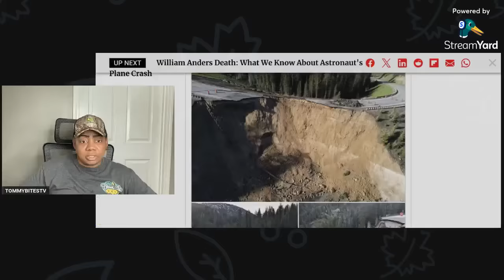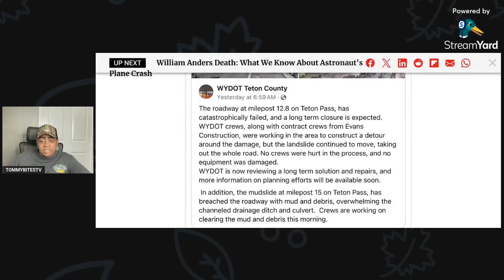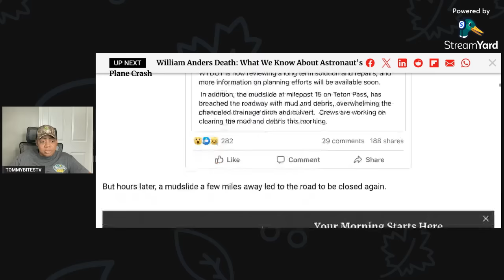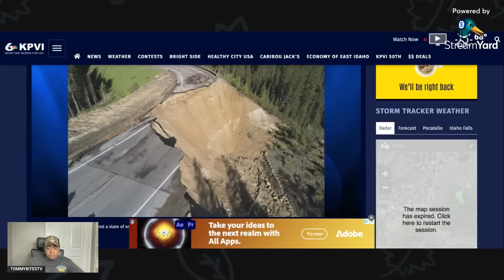STATE OF EMERGENCY! NO ACCESS ALLOWED INDEFINITELY- TETON PASS CLOSED INDEFINITELY